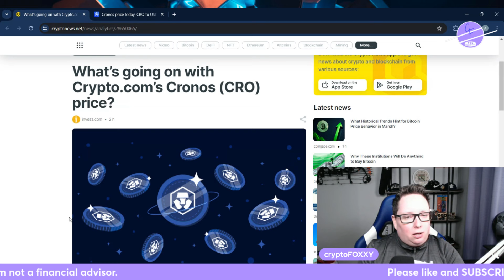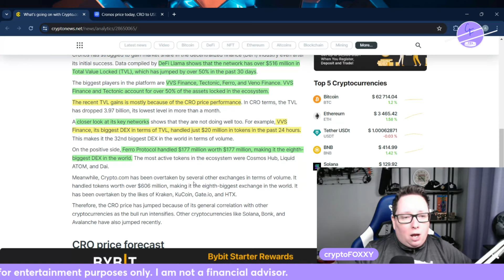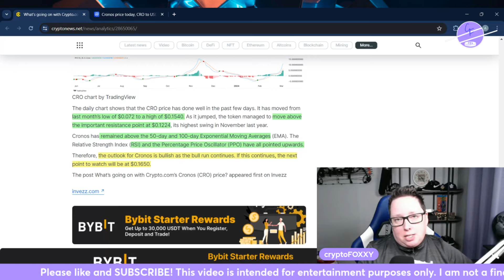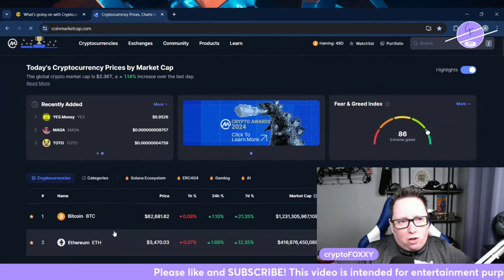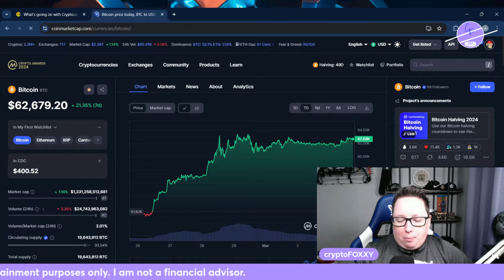Will the Crypto.com Cronos Rally Continue? CRO Price Analysis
Cronos CRO price has joined other cryptocurrencies in a spectacular rally even as its ecosystem remained under pressure. The token surged to a high of $0.1540, its highest point since August 2022. It has jumped by more than 200% from its lowest point in 2023.